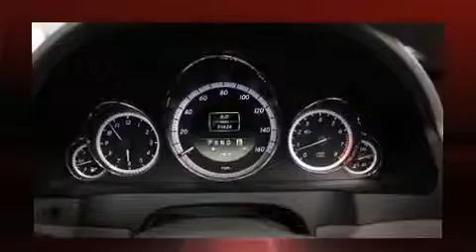2012 Mercedes-Benz E-Class E550 in Honolulu, HI 96813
Mercedes-Benz of Honolulu
818 Kapiolani Boulevard

Sensibility and practicality define the 2012 Mercedes-Benz E-Class. With just over 30,000 miles on the odometer, this vehicle proves competitive in its price class based on its condition and value. A 4.6 liter V-8 engine pairs with a sophisticated 7 speed automatic transmission, providing a smooth and predictable driving experience. The engine breathes better thanks to a turbocharger, improving both performance and economy. Top features include a power convertible top, a tachometer, an automatic dimming rear-view mirror, automatic dimming door mirrors, power front seats, cruise control, an overhead console, and leather upholstery. Mercedes-Benz also prioritized safety and security by including: head curtain airbags, front SIDE impact airbags, traction control, brake assist, anti-whiplash front head restraints, ignition disabling, and 4 wheel disc brakes with ABS. Various mechanical systems are monitored by electronic stability control, keeping you on your intended path. This vehicle has achieved Certified Pre-Owned status, by passing Mercedes-Benz's comprehensive certification process. Our sales staff will help you find the vehicle that you've been searching for. We'd be happy to answer any questions that you may have. Please don't hesitate to give us a call.